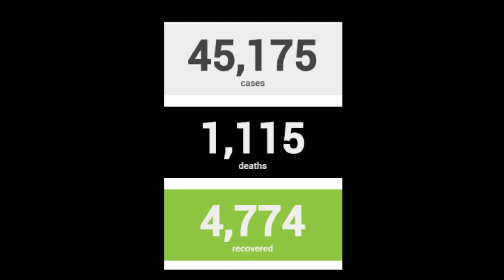Última hora.. El crucero Westerdam se dirige a Camboya tras el rechazo de cinco países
Diagnosticada con coronavirus una estadounidense que viajaba en un crucero que atracó en Camboya
Una estadounidense que viajaba en el crucero que atracó en Camboya la semana pasada está infectada con el nuevo coronavirus, tras lo que las autoridades y el operador del barco rastrean este lunes a cientos de viajeros, que como ella, fueron autorizados a desembarcar.

El crucero "Westerdam", al que cinco puertos asiáticos le prohibieron atracar por temor a la epidemia, deambuló por unos 10 días en el mar y finalmente fue autorizado a llegar al puerto Sihanoukville, en el sur de Camboya.

De los 1455 pasajeros, más de 1,200 desembarcaron. Algunos están en Phnom Penh y serán sometidos a pruebas antes de ser repatriados. Pero otros salieron de Camboya y tomaron varios vuelos comerciales para regresar a sus países.

En particular, 145 pasaron por Malasia, entre los que figuraba una turista estadounidense de 83 años que fue diagnosticada positiva de coronavirus el sábado en el aeropuerto de Kuala Lumpur.